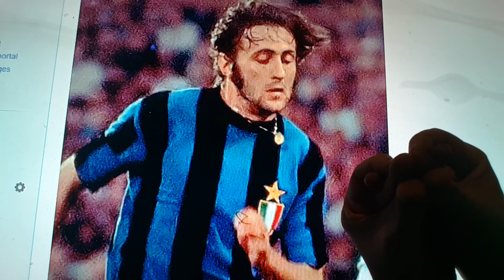Horacio the handsnake - Mauro Bellugi